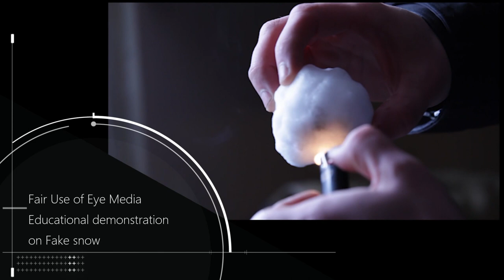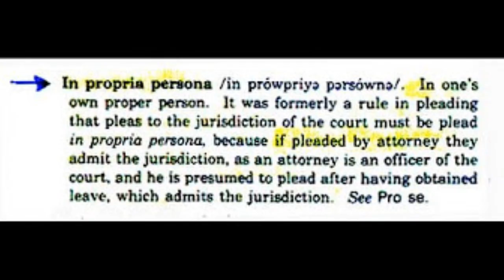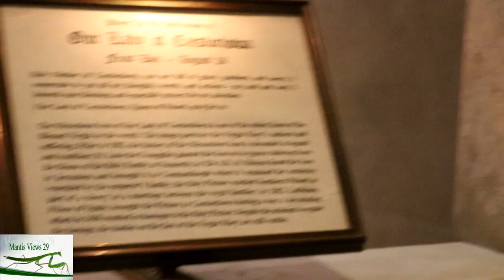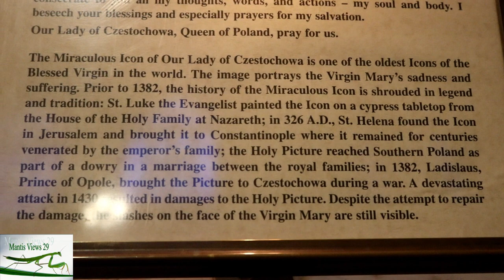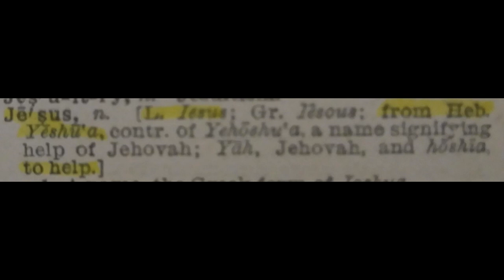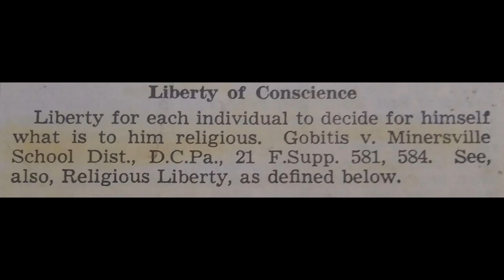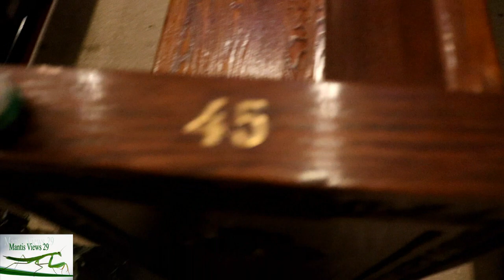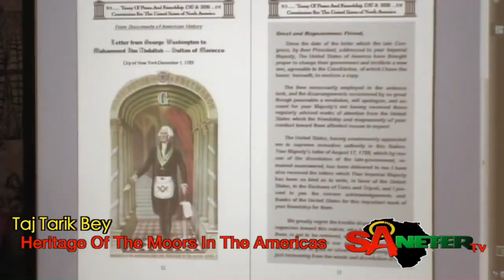Blue Pill: Blue Flames pt1 A Look @ St. Patricks Cathedral NYC Mantis views29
Walk with us as we examine the Inside of Historical St.Patrick Cathedral Manhattan Island. This is Just part  1 recorded on al Saints day 2017. please be clear this is not to suggest what anyone religious choice aught be this is just boots on the ground work as far as examining history.